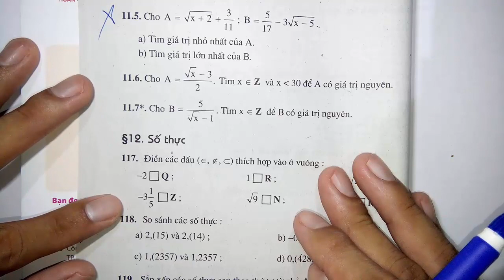Toán học lớp 7 - Đại số - SBT - Phần bổ sung - Bài 11 - Số vô tỉ. Khái niềm về căn bậc hai - Tiết 3